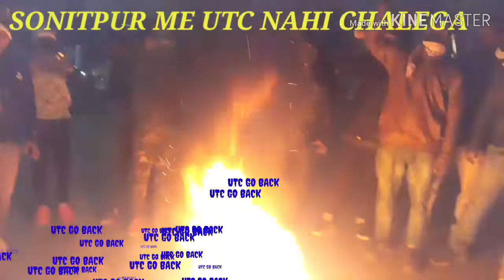Latest newS of Adivasi of Assam.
Johar...
Today 25 jan 2020  we have protest against the UTC in RANGAPARA,SONITPUR ASSAM.
In this protest many of the leaders of Sontipur District ,All Rangapara Ancholic unit members,President,Secretary and many peoples took participate in this protest..

And also i want to convey to all our adivasi peoples to gather in BALIPARA National High on 27 jan 2020 .
I request u to all ...please attend in the given location to save our Sonitpur District from Bodo peoples .
Thank You 4 Watching this video...

From ADIVASI TIMES...
JAI ADIVASI JAI JOHAR...